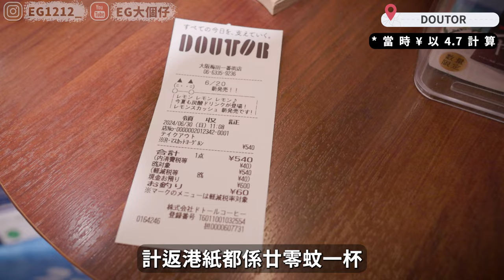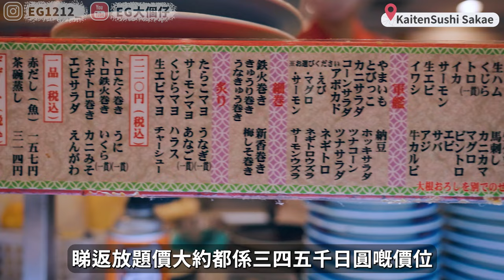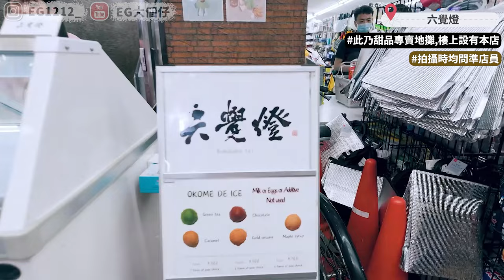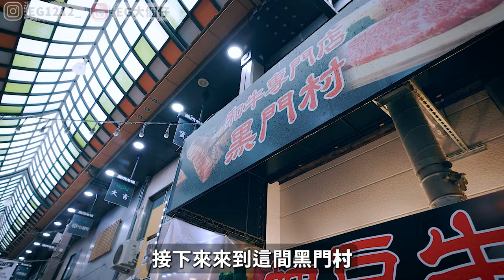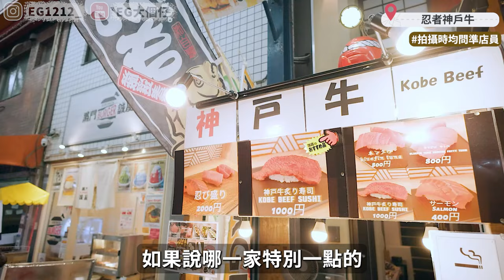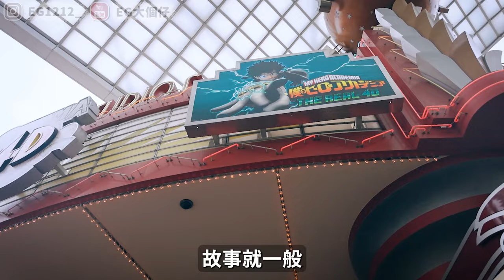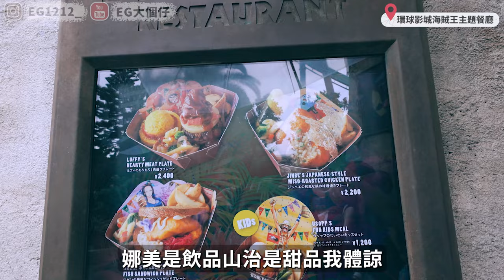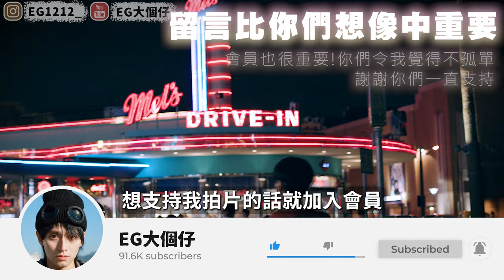【日本】大阪地道美食攻略2024！別人旅遊片不會介紹的美食！因為我真係隨機試店✌️😂黑門市場真正玩法！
各位!日本片仲有一條未出！
第三條直情係嘔心瀝血...真係差D嘔左出黎...
記得期待下！！